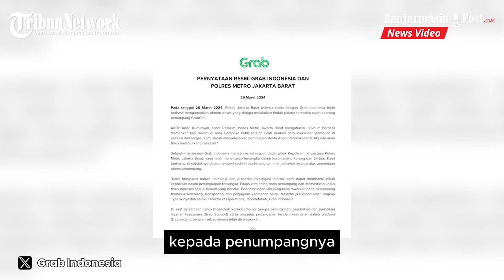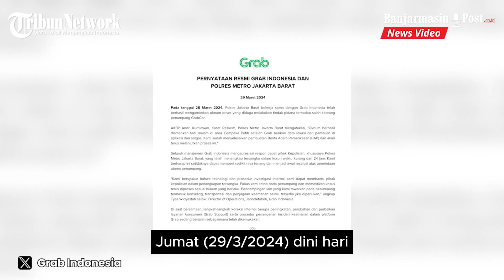Driver Taksi Online yang Diduga Culik dan Peras Penumpang Berhasil Ditangkap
BANJARMASINPOST.CO.ID - Driver taksi online yang diduga melakukan penculikan dan pemerasan senilai Rp 100 juta kepada penumpangnya berhasil ditangkap polisi.

Kasus ini menimpa korban bernama Cindy Claudia, dirinya memesan taksi online GrabCar untuk pulang ke rumahnya dari sebuah mall.

Tetapi, di perjalanan, Cindy mengaku diperas oleh driver taksi online itu untuk mentransfer uang sejumlah Rp100 juta.

Ada ancaman, jika tidak kasih uang Rp 100 juta, akan dibuang ke sungai.

Sontak, Cindy pun berusaha kabur dengan melompat keluar mobil dan mencari pertolongan.

Tetapi, driver taksi online itu berhasil menangkap Cindy hingga dirinya diseret dan dibekap.

Korban juga digendong dan dibanting untuk masuk kembali ke dalam mobil sebelum akhirnya merampas tas korban.

Kabar terbaru, Polres Metro Jakarta Barat berhasil menangkap sopir Grab yang diduga melakukan penculikan dan pemerasan senilai Rp 100 juta kepada penumpangnya.

Kapolres Metro Jakarta Barat, Kombes Pol M Syahduddi mengatakan, driver Grab ditangkap oleh Tim Jatanras Polres Metro Jakarta Barat di area Cempaka Putih, Jakarta Pusat, Jumat (29/3/2024) dini hari.

Kendati demikian, polisi belum dapat mengungkap motif tindakan korban.

Menurut Syahduddi, pihak kepolisian masih mendalami kasus tersebut untuk mengungkap motif pelaku.(tribunnews/trends)